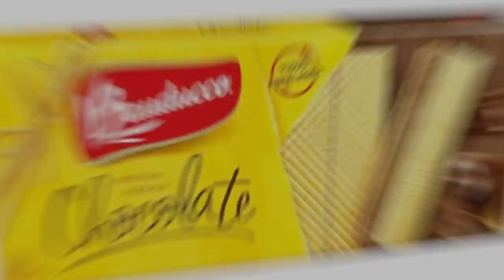10 Jogos RIVAIS que fizeram os fãs BRIG4REM entre SÍ!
Jogos que os fãs se tretaramm

➤ PSN: hadessama94